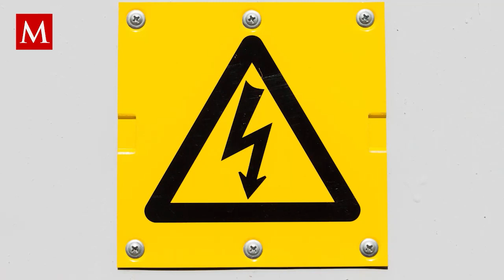Niño en Perú pierde dedos del pie en escalera eléctrica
Un niño de cinco años del distrito de San Martín, en Perú, recibió su primera operación luego de que en noviembre de 2022 perdiera dos dedos de su pie al usar una escalera eléctrica en presunto mal estado en el centro comercial MegaPlaza.

“(Me indicaron) que la escalera estaba rota. En primera instancia pensé que el pasador (agujeta) se había enganchado, pero ya haciendo memoria la zapatilla de mi hijo era de pega (velcro)”, dijo la madre del menor.

Choton destacó que no existía ningún tipo de aviso o señalización que advirtiera a los visitantes sobre riesgo o peligro.